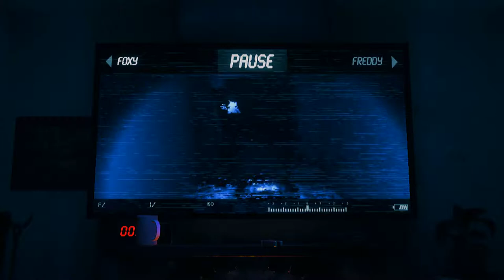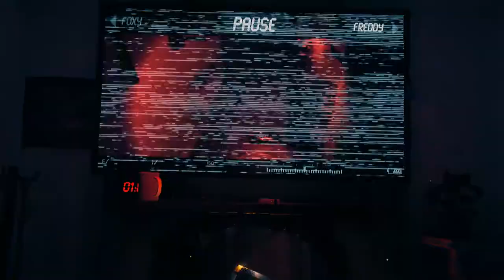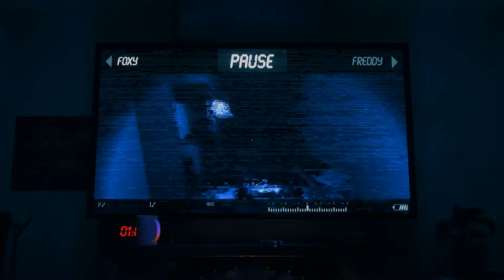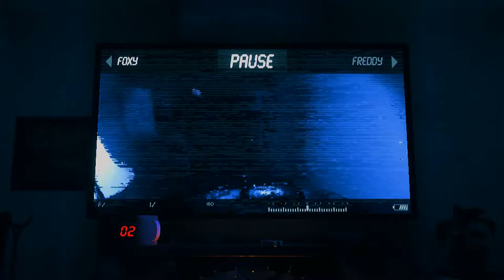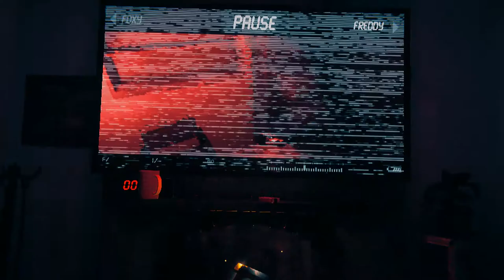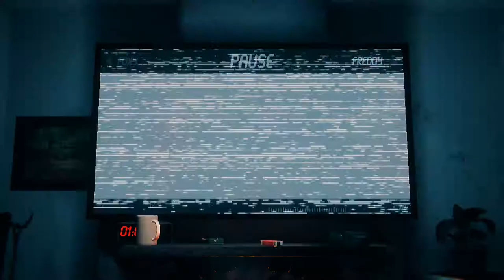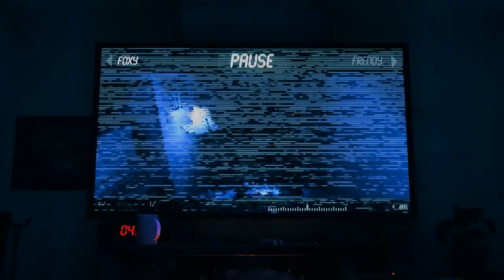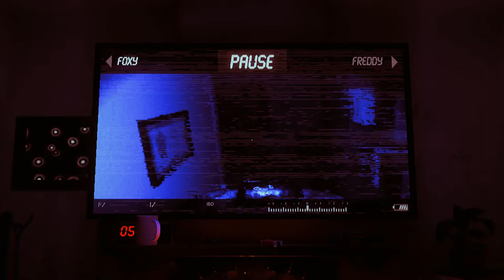The Joi Of Creatin-ВТОРАЯ ДВЕРЬ!!!